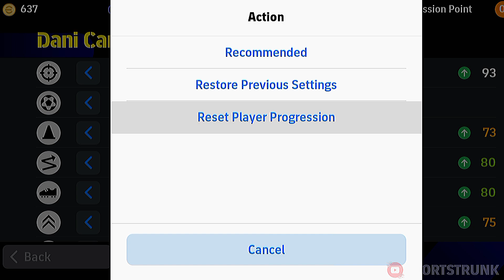Free RB🔥 | DANI CARVAJAL BEST TRAINING 😳✨ | Carvajal Efootball 25 | Efootball 2025 Mobile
Tags🙂 :

Dani Carvajal
D. Carvajal
Carvajal
Carvajal Efootball 25
Dani Carvajal Efootball 25
D Carvajal Efootball 2025
best rb efootball
Efootball 25
Efootball 2025
Efootball Update
All New Features in efootball 2025